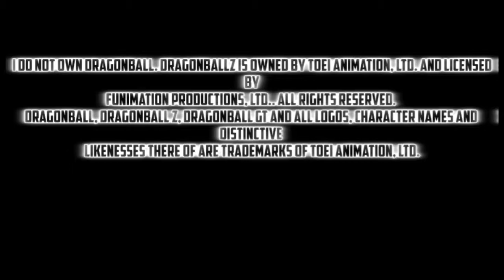AWESOME! DRAGONBALL Z Goku Turns Super Saiyan In Front the Androids REACTION!